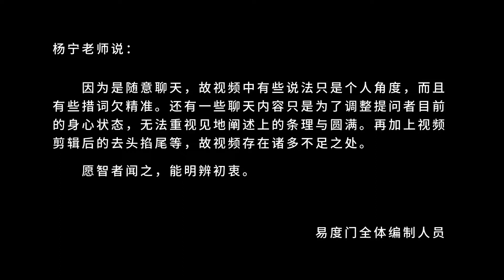意念守得太重 易度门 聊天室汇辑2019年3月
意念守得太重
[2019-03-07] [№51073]